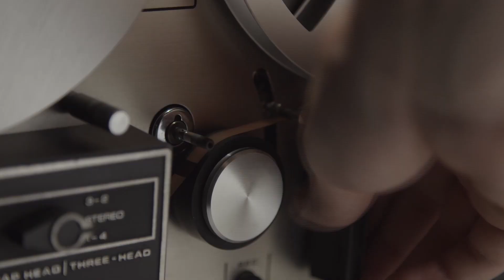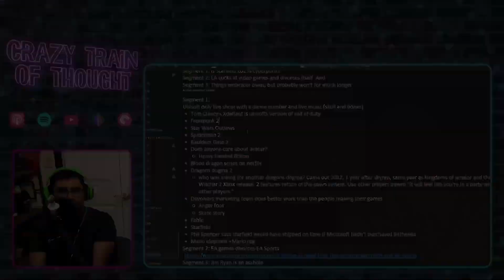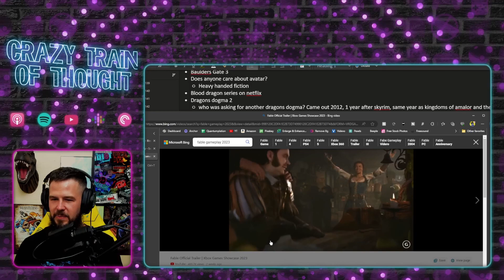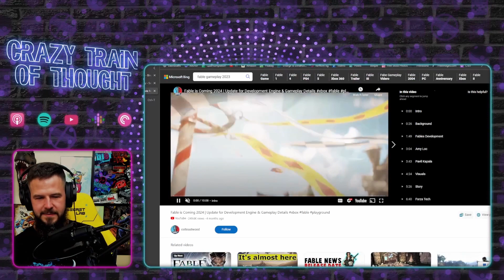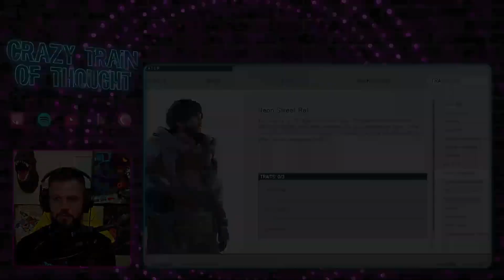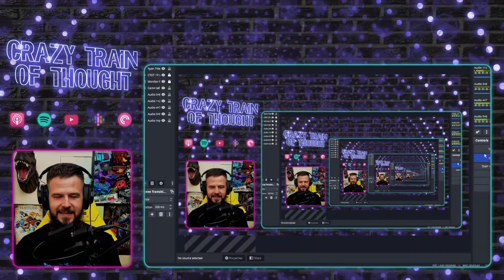CTOT 160: Frito Lay Presents: Flamin’ Hot Summer of Games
(00:00:39) Ryan grew a beard
(00:03:48) Austyn changes jobs
(00:13:46) Frito Lay Presents: Flamin’ Hot Summer of Games
(00:15:59) Ryan’s thoughts on Avatar and ass wiping
(00:26:29) Austyn talks Assassins Creed: Mirage
(00:34:02) Far Cry Blood Dragon gets a Netflix anime series
(00:34:38) Austyn talks Star Wars: Outlaws
(00:42:37) Austyn and Insomniacs’ Spiderman 2
(00:46:39) Ryan and Dragon’s Dogma 2
(00:54:21) Austyn and Baulder’s Gate 3
(01:00:12) Fable and Richard Ayoade
(01:05:57) Anger Foot and Skate Story
(01:12:55) We all talk Starfield
(01:29:00) Penis-shaped ships

Thank you so much for listening/watching! Please let us know if you enjoyed this. We don’t say it enough, but your entertainment is the reason we do this.